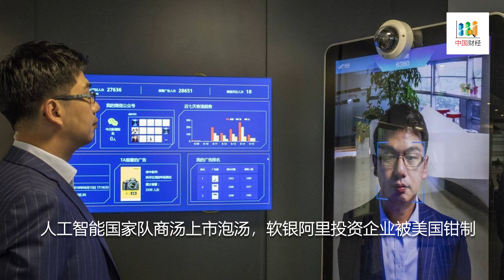中国首例奥密克戎和首例死亡同时出现！张伯礼称冬奥后中国政策将宽松；浙江爆发群体染疫，大量企业停工停产；钟南山称奥密克戎让世界知道中国是对的；香港免隔离入境大陆政策公布；财经专家预测2022仍有雷要暴